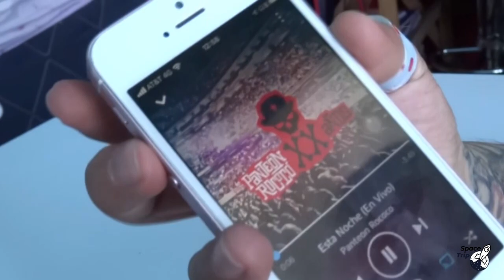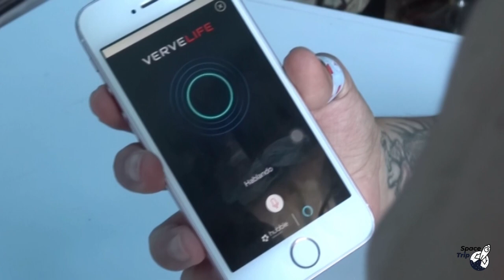REVIEW MOTOROLA VERBE BUDS / ¿LOS MEJORES AUDIFONOS PRECIO-CALIDAD?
Dinos que te parecen estos audífonos, ¿los comprarías?
Déjanos tus comentarios...